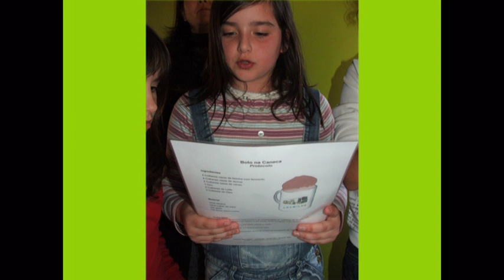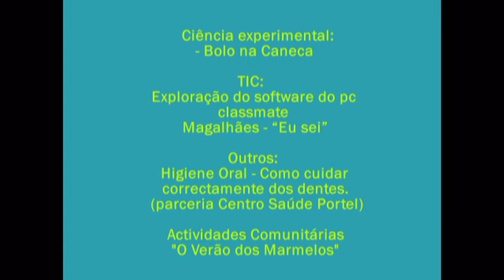Ronda XXV - "Um Doce de Ronda"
Actividades desenvolvidas:

Ciência experimental:
- Bolo na Caneca

TIC:
Exploração do software do pc classmate Magalhães - Eu sei

Outros:
Higiene Oral - Como cuidar correctamente dos dentes.
(parceria com o Centro de Saúde de Portel)

Actividades Comunitárias
"O Verão dos Marmelos"